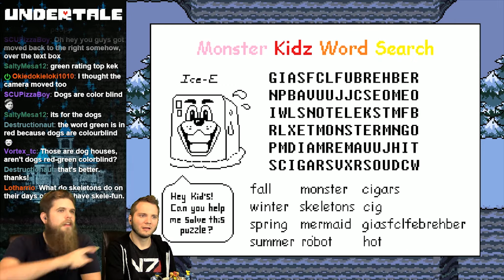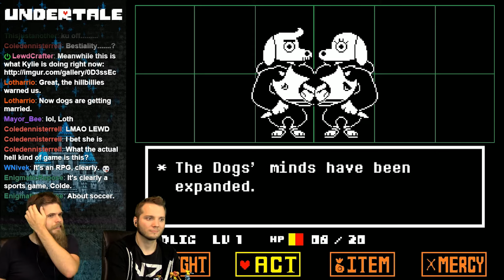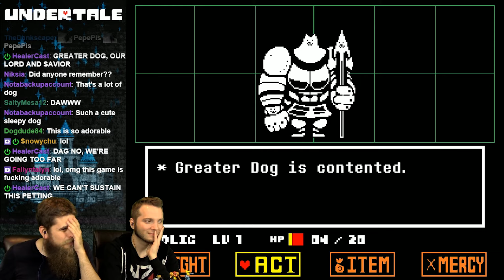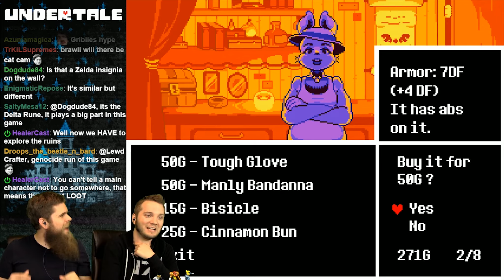Undertale - Pacifist Playthrough #3 | OBG Stream #660 - 3 of 4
Undertale - Full Pacifist Playthrough #3
Stream #660 - Part 3 of 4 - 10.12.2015!

Knowing OBG is playing through Undertale, fully voicing every character fills you with DETERMINATION! In this part we must navigate the elaborate traps set up by Papyrus!

Stalk us!